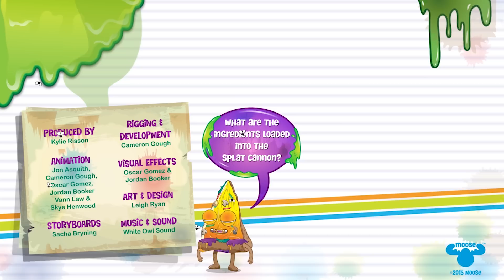Grossery Gang Cartoon | CANNED FOOD | Cartoons for Children